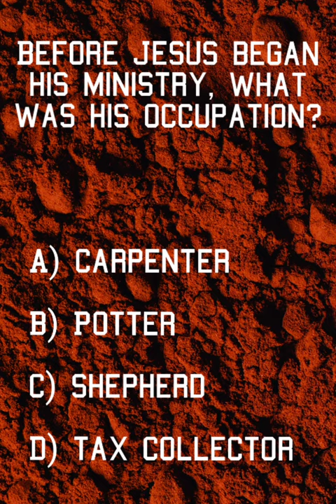🧐 2-10 GAME TIME BIBLE TRIVIA 🧐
**LETS PLAY**GAME ON**NO CHEATING**🥴

Can you do it without cheating? 🙃 Try to answer the questions without having to look up the answers. No one is judging!😀

Learning the Bible with Bible Trivia is such a fun way to learn.
The game is simple.
All you do is read the question that is given and then pick the answer and post your answer in the comments below. At the end of the day we will post the correct answer in the comments.
Teaching and learning the Bible in a fun way will help give others the desire to want to hear His word and learn from it.
I ask that you please join this community by simply subscribing to the channel by tapping on the subscribe button so you don't miss out on daily readings, like and share the videos so others can enjoy as well. Thank you and God bless you.